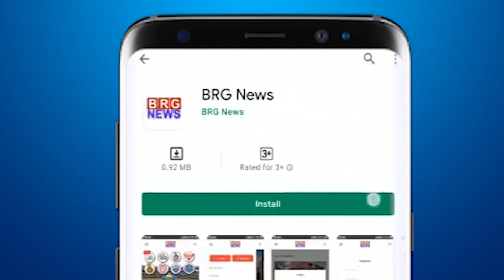महाराणा प्रताप स्मारक समिति और क्षत्रिय समुदाय ने महाराणा प्रताप की जन्मजयंती पर निकाली रैली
BRG NEWS  App: